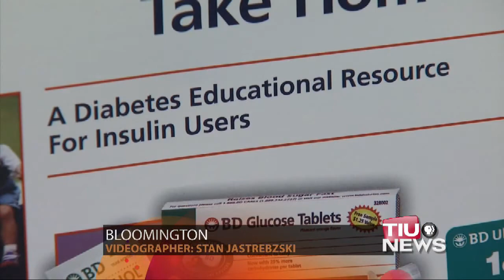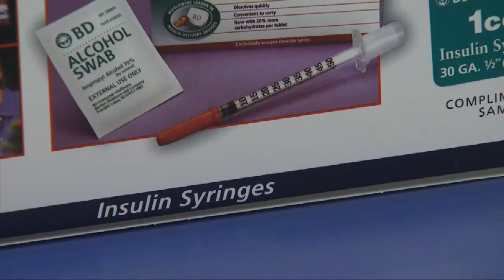Bloomington's WonderLab To Host Medical Workshop For Kids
Full Story WTIU's Sehvilla Mann reports on an upcoming workshop at Bloomington's WonderLab Museum.